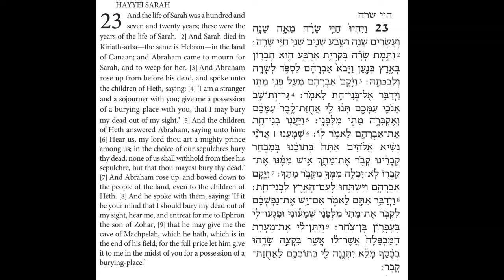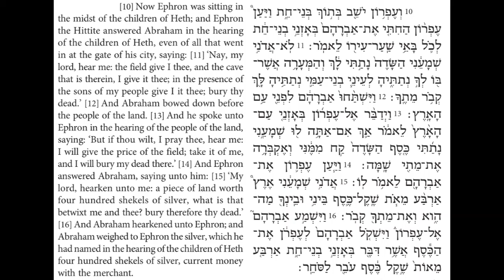Torah Chanting - Sefer Bereshit - Parashat (Portion) Chayei Sara al. 1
Parashat (Portion) Chayei Sara
Bereshit (Genesis) 23:1-16